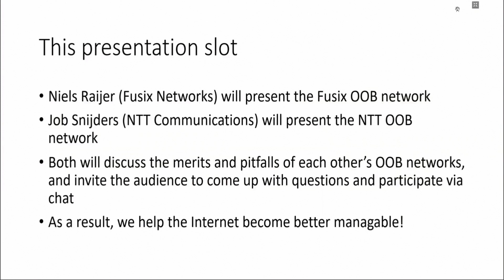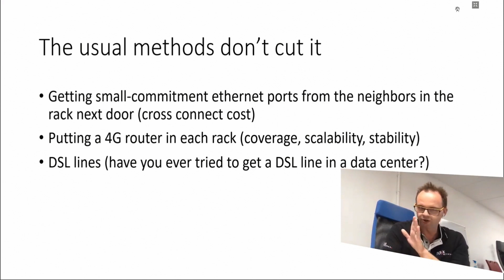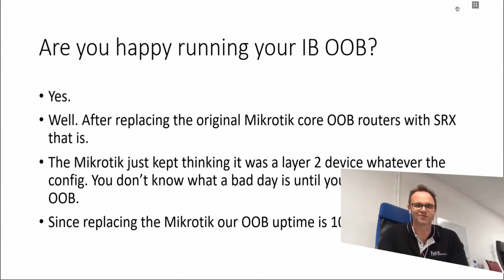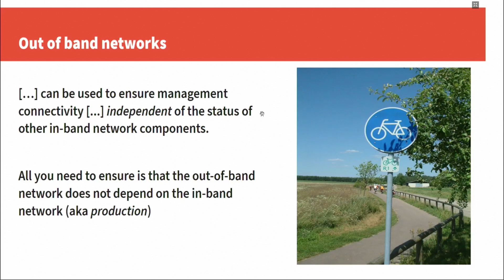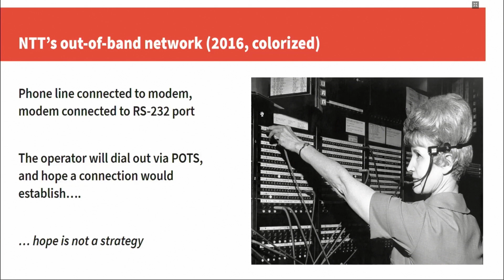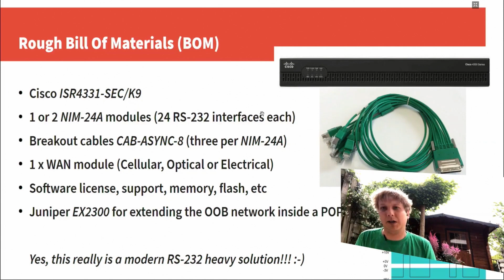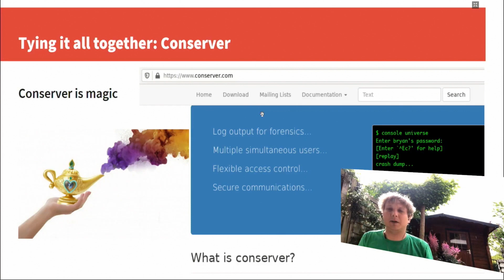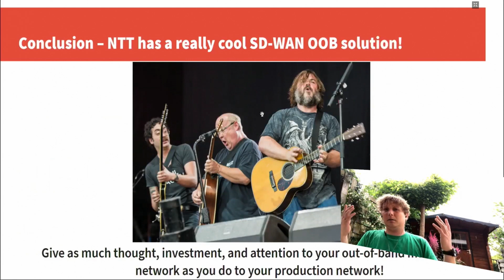NLNOG live 2020 Niels Raijer Fusix Networks + Job Snijders NTT Out of Band network management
Niels Raijer Fusix Networks + Job Snijders NTT   Out of Band network management